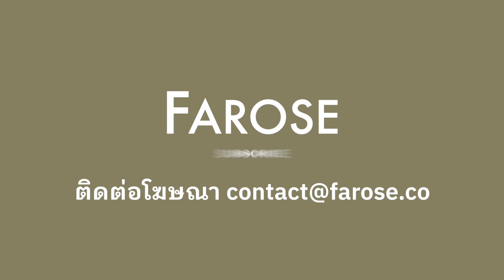ช่างเชื่อม EP22 ตื่นมาผมร่วงหมดหัว กรี๊ดดดด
สามารถใช้โค้ด ASIAK9002 ใน Shopee ซื้อผลิตภัณฑ์ Newmo ได้ส่วนลด 100 บาท